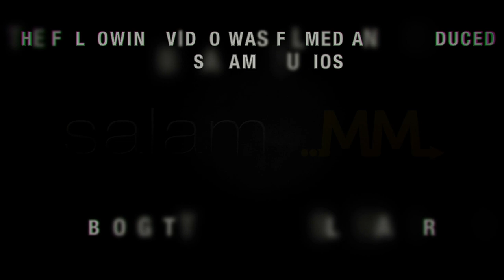Tafseer of Surah Al-Anbiya - Ayahs 5-10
Tafseer of Surah Al-Anbiya by Shaykh Abdul Nasir Jangda

Ayahs 5-10

DISTRIBUTED BY
Muslim Matters